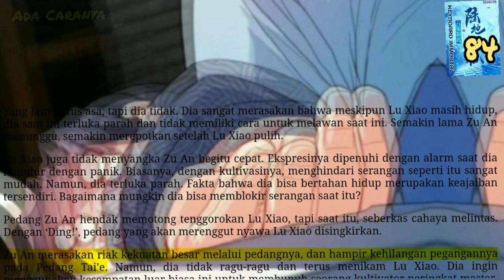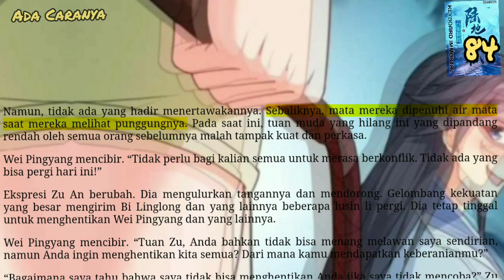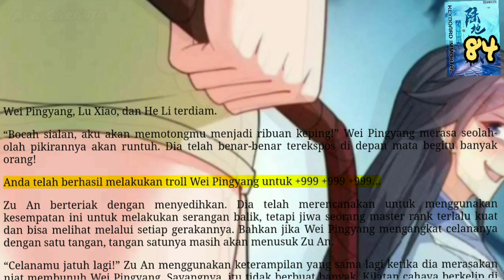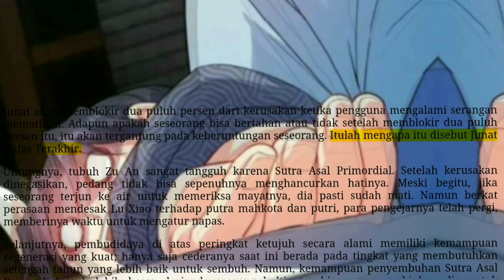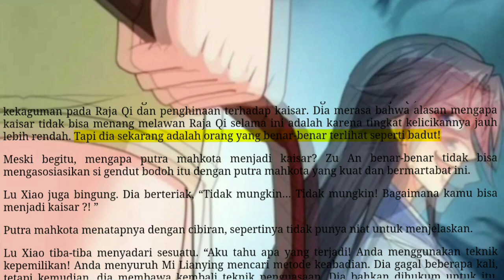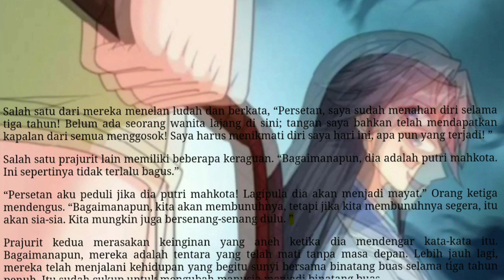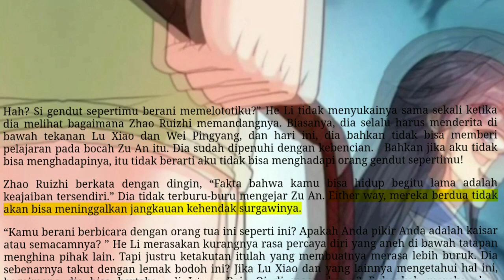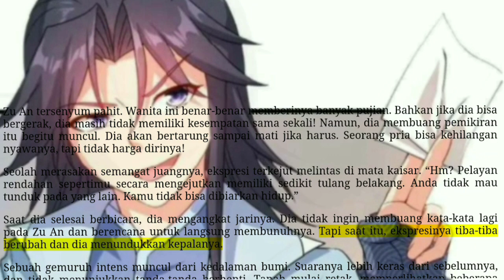Ada Caranya, KI 84